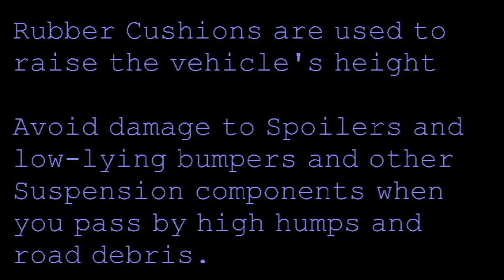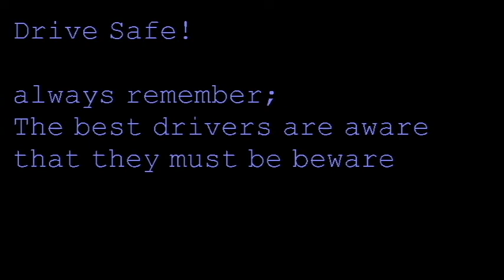Spring Rubber Cushion